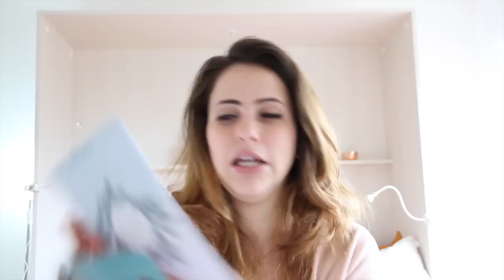Idées Cadeaux Pour Ados | Primark, BirchBox...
Quel cadeau offrir à un ado? Jai trouve la solution à Londres! Entre Primark, BirchBox et commandes en ligne, mes petits cousins vont être gâtés!
Je vous souhaite à tous un Joyeux Noel!!